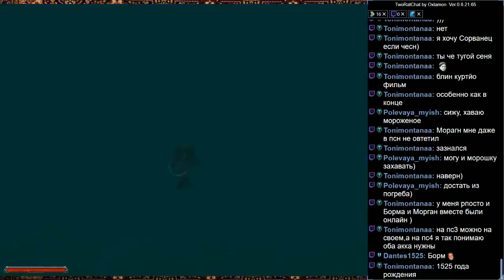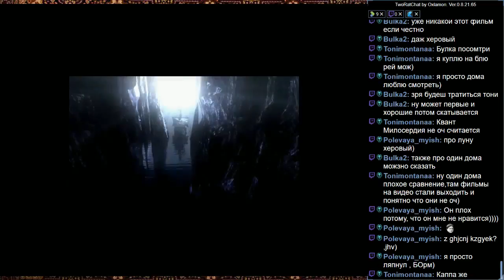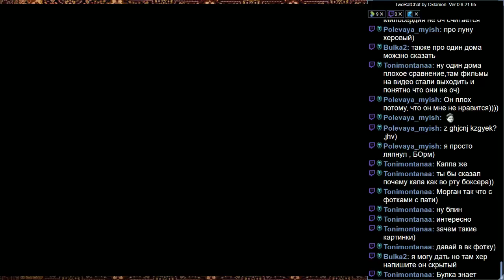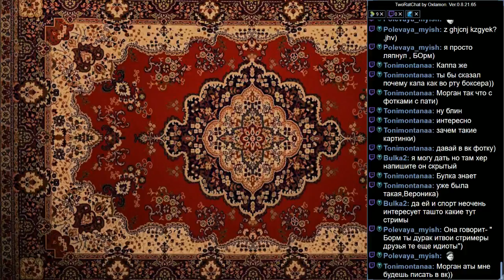Бормотунчик проходит Готику 2: Ночь Ворона (часть-10ая)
Десятая часть прохождения игры Готика 2: Ночь Ворона